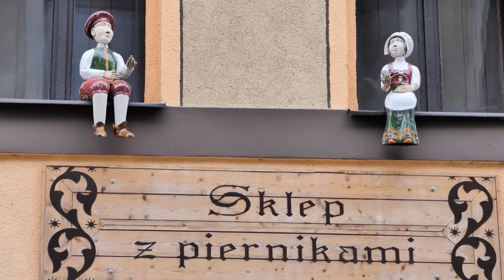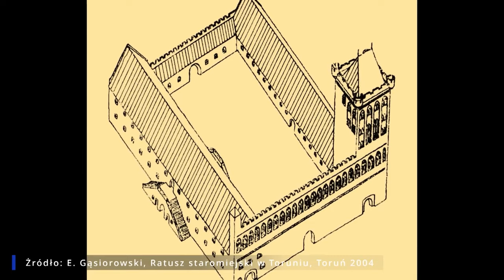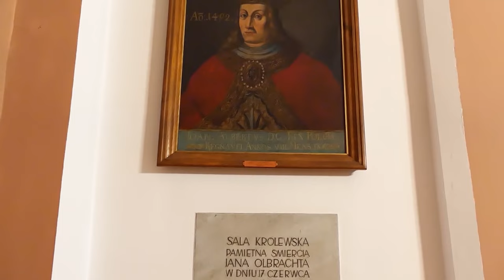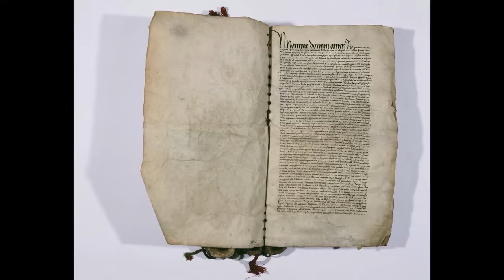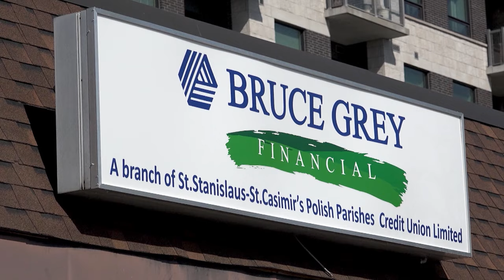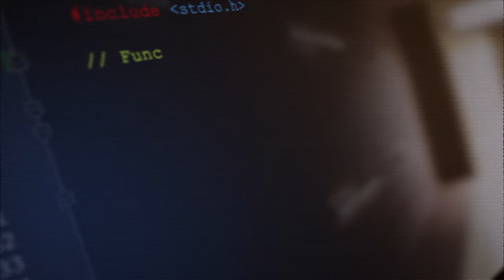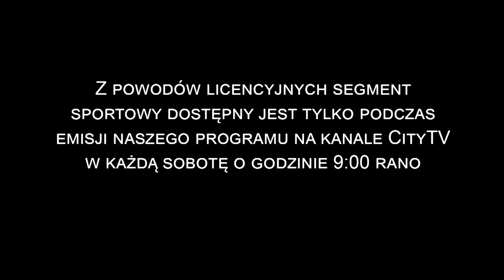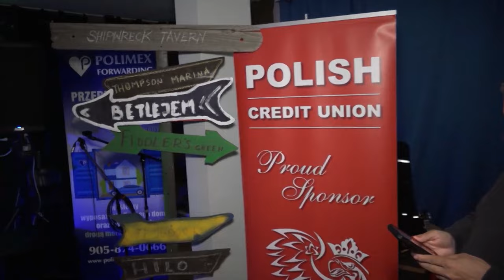Polish Studio (2024-03-16)